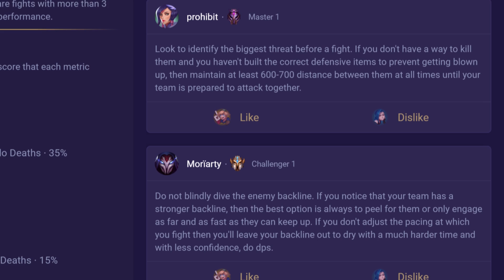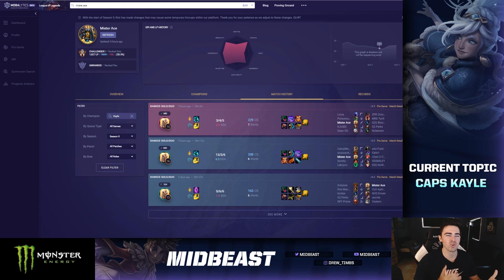NEW KAYLE is INSANE in the hands of CAPS | CHALLENGER REVIEW